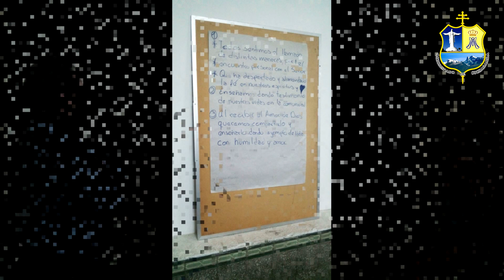RETIRO DE MINISTROS Comisión de Liturgia y Espiritualidad